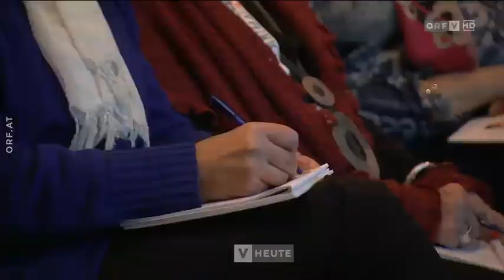Qualzuchten bei Haustieren ORF Vorarlberg heute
Schäferhund, Mops und Co. wurden in den letzten 100 Jahren so gezüchtet, dass vor allem das Aussehen des Hundes zum wichtigsten Merkmal wurde. Tierschützer sprechen dabei von Qualzuchten.
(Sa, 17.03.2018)